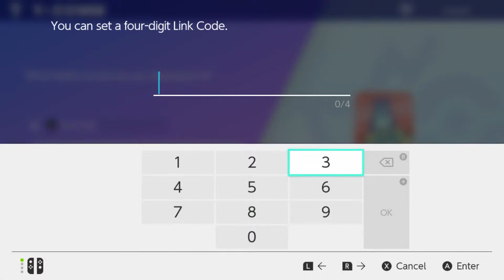Poké Draft League - Graeme V Martin